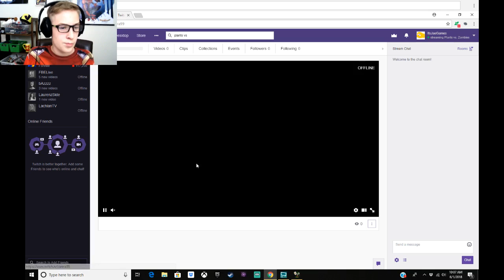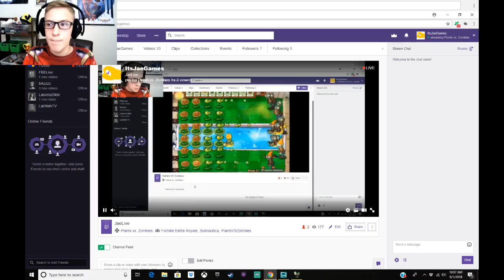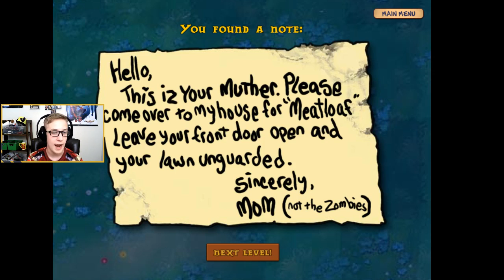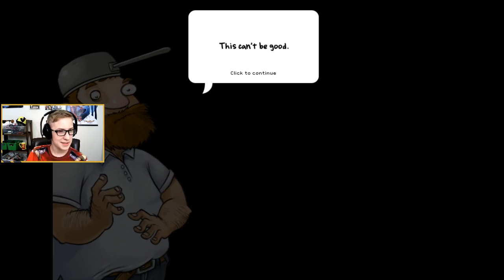Plants Vs Zombies (Chapter 4)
The second to last entry in the PVZ series. I hope you enjoyed it! Hopefully we can end this series next week!